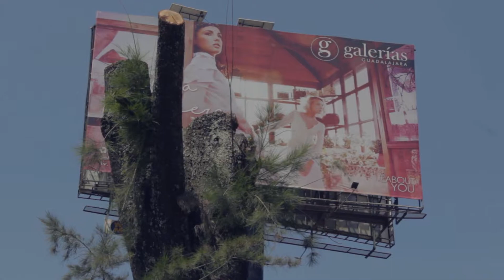Ley de arbolado